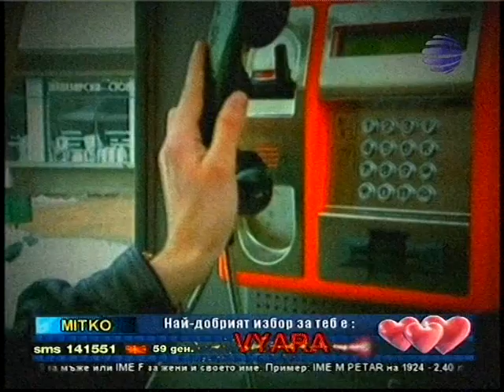Жоро Любимеца "Ще извърша грях" 2000 г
Албум "Мераци"